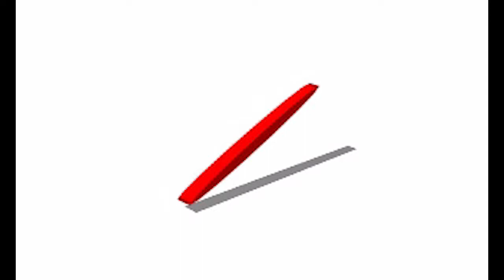Action Man - Destruction X (Europe) :: All Movie Clips (PlayStation)